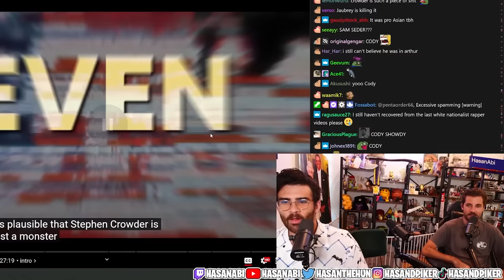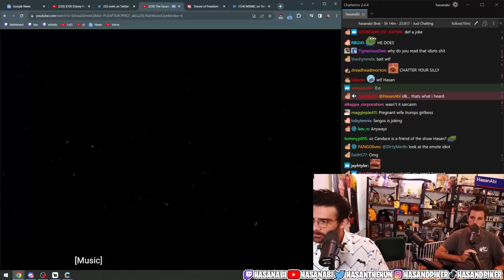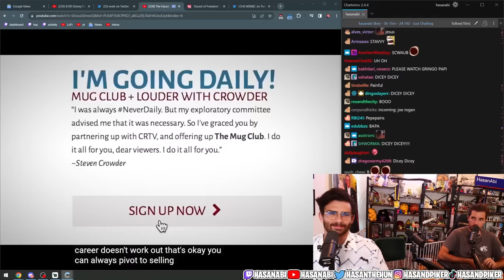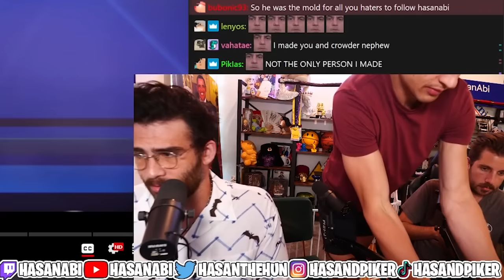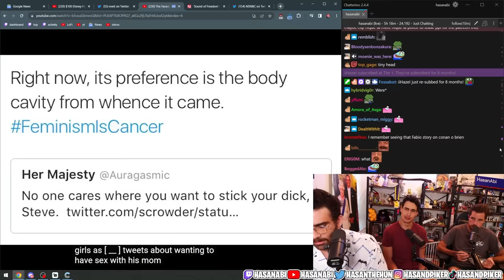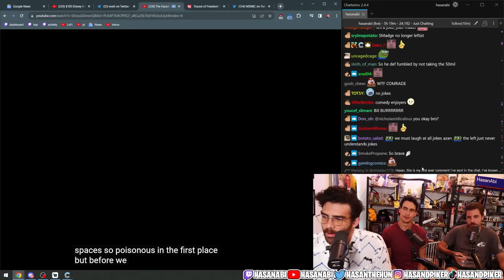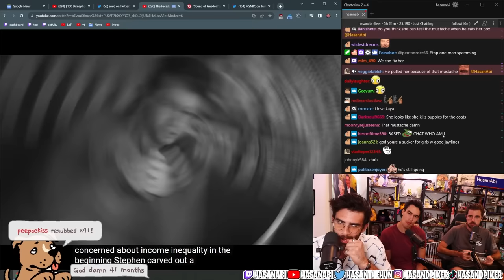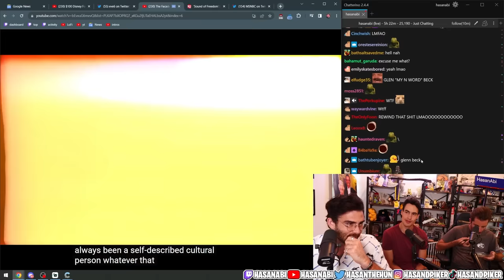The Facade of Steven Crowder | Hasanabi Reacts to j aubrey ft. Boy Boy & I did a thing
Hasan reacts to the fantastic j aubrey's video on Steven Crowder alongside his two favorite Australian friends and you won't believe the journey this video takes them on!